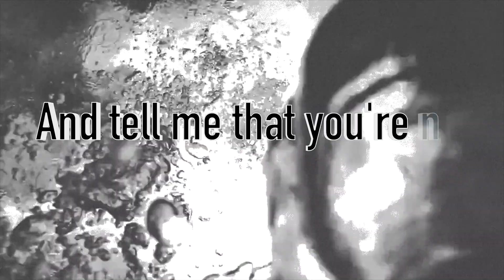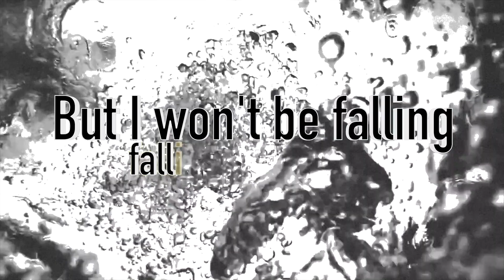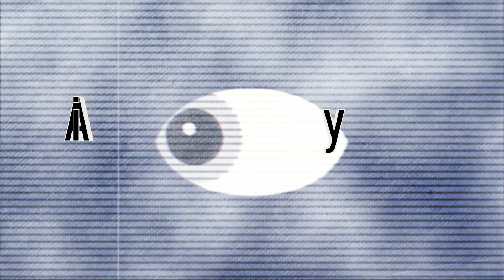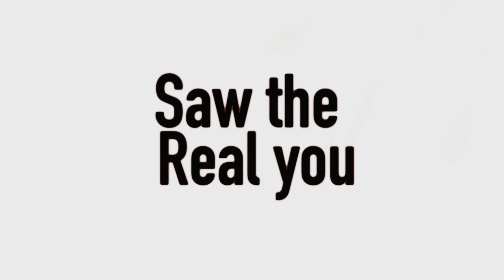Saw The Real You (lyric video) - Shakila K.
Just released this song recently sung and written by Shakila and produced by Serena, another super fun coloration.